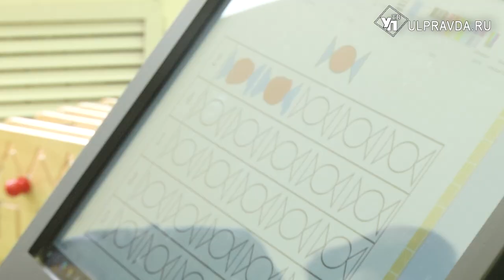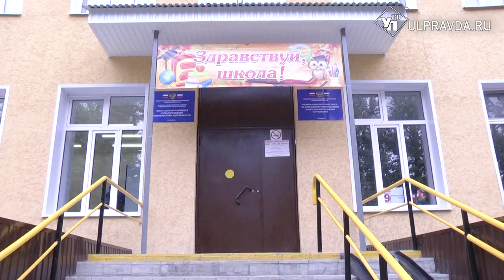Пекут шарлотку, сшивают книги. Чему учатся в ульяновской школе №39